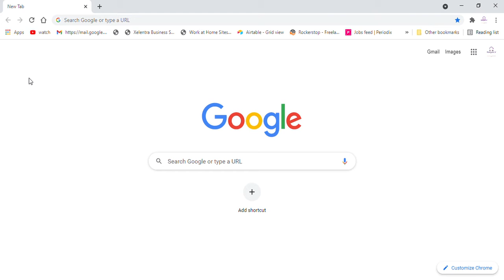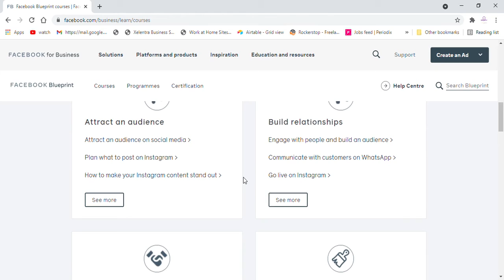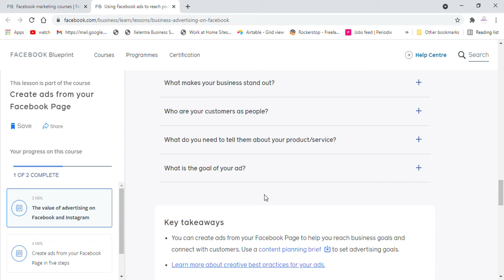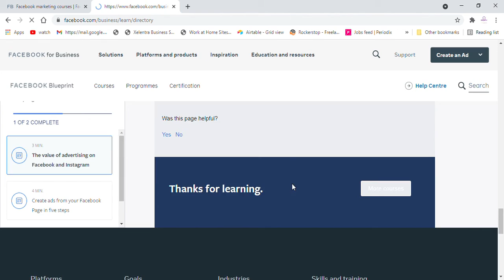Free Facebook marketing course |WhatsApp marketing & Insta marketing|Facebook marketing for business